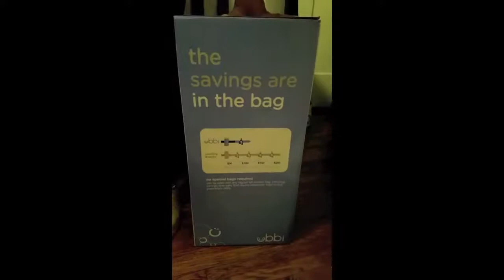Ubbi Diaper Pail|Baby Talk Thursday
Ubbi Diaper Pail|Baby Talk Thursday, Ubbi Diaper Pail|Baby Talk Thursday